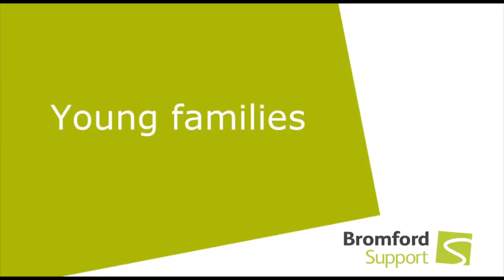Young families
A short video about a few of our young families. Bromford Support is the largest provider of specialist accommodation and support services for teenage parents. We pride ourselves on our ability to make a difference for teen parents and their children.